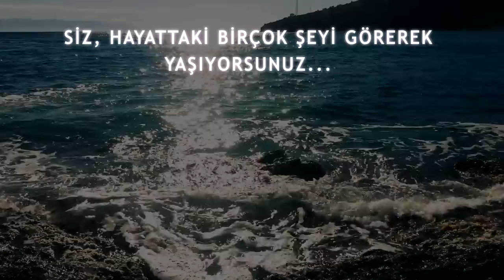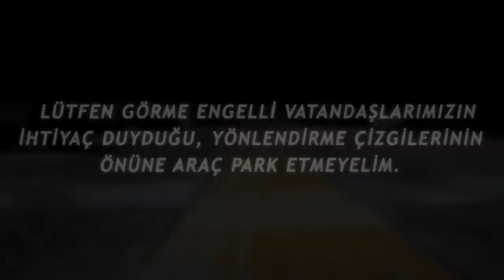GÖRME ENGELLİLER - VATANDAŞ SPOTU - KISA FİLM (Duyarlı Olalım)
Film görme engelli vatandaşlarımızın yaşadıkları sıkıntıları vatandaşlarımıza anlatabilmek ve onların duyarlı olmalarını sağlamak amacıyla yapılmıştır.